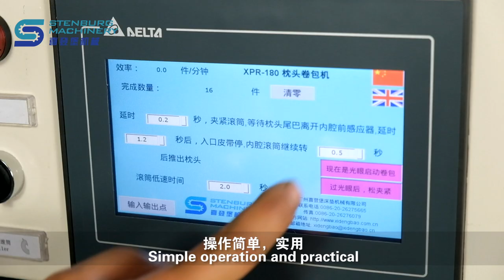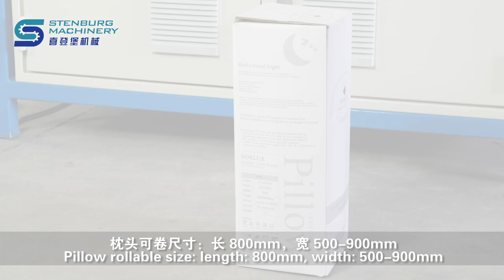XPR-160 Pillow automatic bagging machine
Contacts: Helen

Product Description:
This pillow machine is mainly used for pillows, cushions and soft cotton comforters automatically roll package. This pillow machine is highly automated, controlled by PLC with high precision touch screen.

Technical Characteristics:
This machine works with highly automation which replace the traditional manual roll packing technician, that makes the package more beautiful and higher productive. The most important thing is that this pillow machine can help you save the high labor costs.